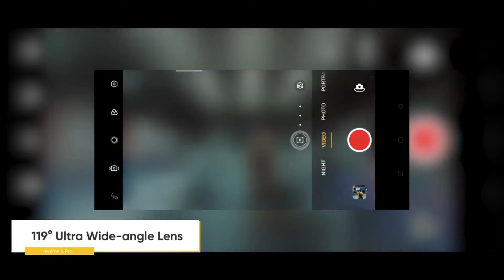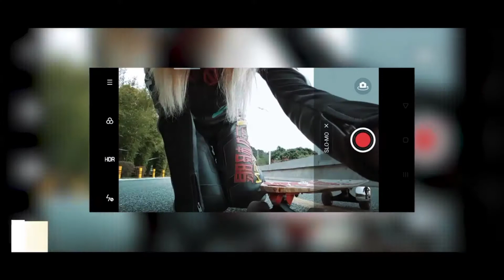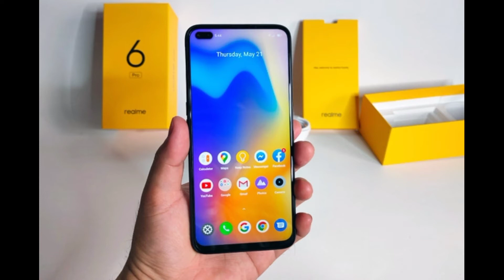Realme 6 Pro Bangla Review Unboxing Snapdragorn 720G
We hope this video will help you guys to solve life problem. This is a motivational video... For more videos support us. Our ambition is helping people by motivated